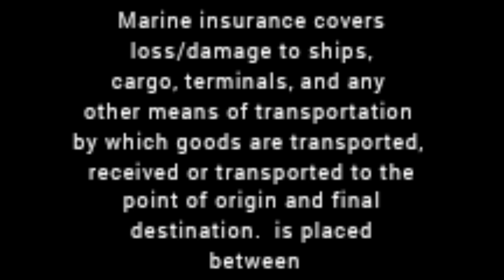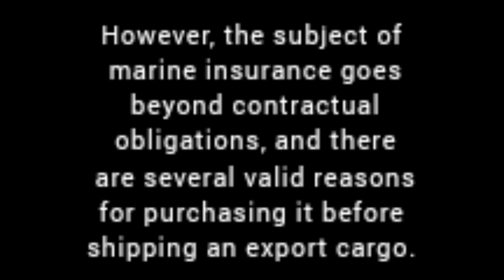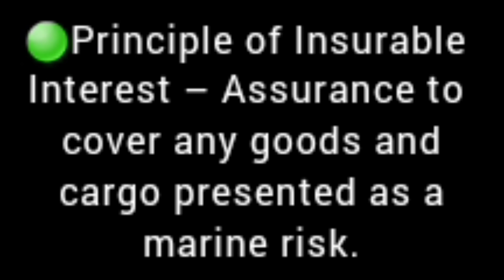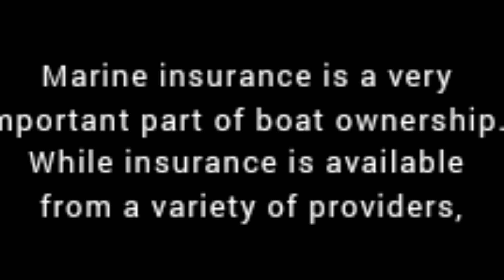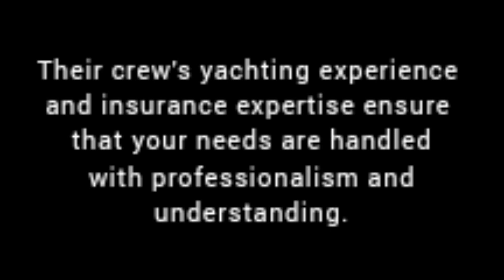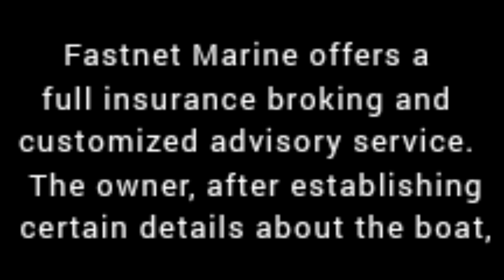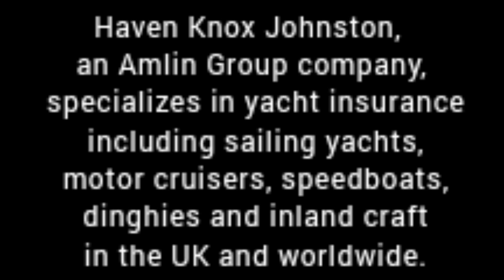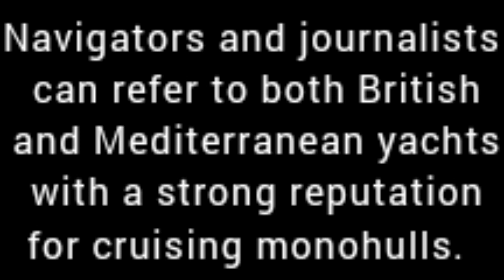marine insurance companies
This insurance policy covers the following perils, losses and damages including Perils of the seas, rivers, lakes or other navigable waters, Fire and explosion, Violent theft by outside persons: Jettison or Piracy, Contact with land conveyance, dock or harbor equipment or installation, Earthquake, volcanic eruption or lightning, Accidents in loading, discharging or shifting cargo or fuel, Bursting of boilers, breakage of shafts or any latent defect in the machinery or hull Negligence of Master Officers, Crew or Pilots, Negligence of repairers or charter, Barratry of Master Officers or crew Contact with aircrafts, helicopters or similar objects, or objects falling there from and charges when general average is declared.